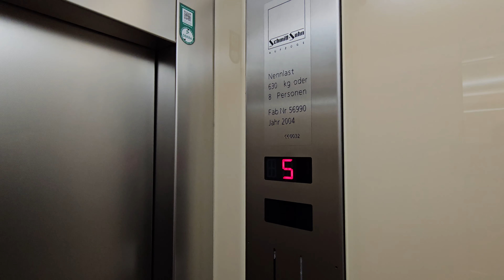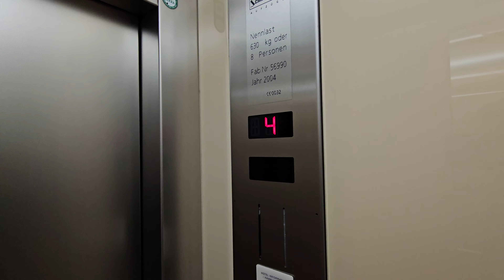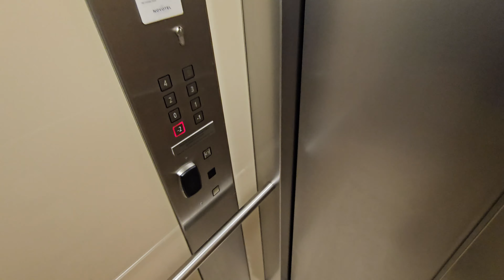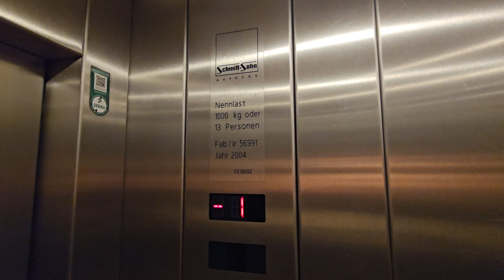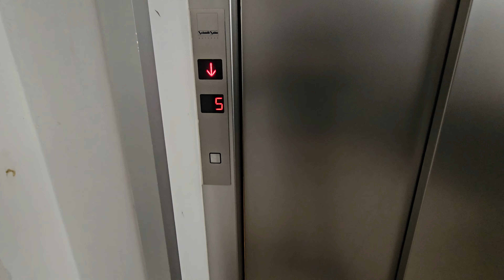Tour! Novotel Hamburg City Alster, Germany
Discalimer for the very few people who might not get the pun: "service included" does refer to my tour and that it is complete and includes all elevators, not the hotel. There are three elevators from 2004, built by Schmitt & Sohn.

Elevators (3):
0:00 Introduction
0:10 Set of guest elevators - right cab
1:53 Set of guest elevators - left cab
2:50 Service elevator
4:14 Closing credits